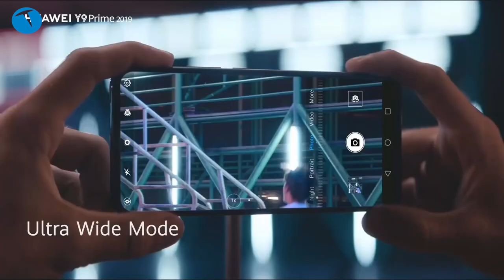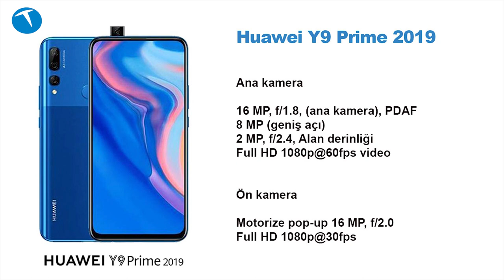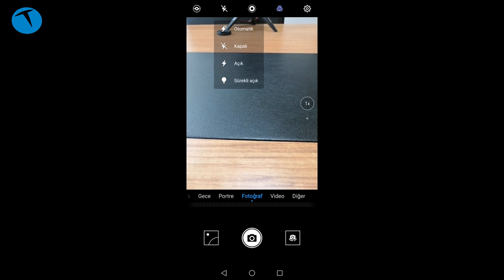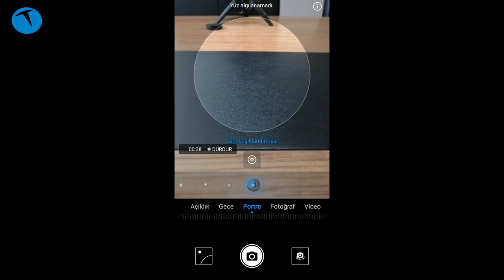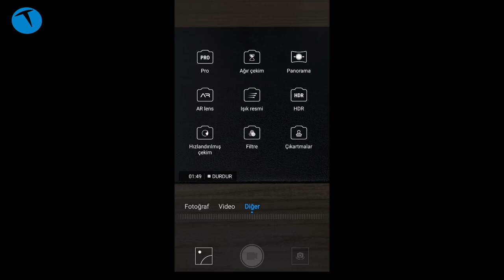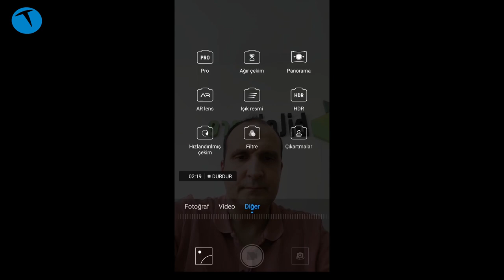Kamerası Nasıl? Huawei Y9 Prime 2019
Kamerası nasıl serisinin yeni konuğu Huawei Y9 Prime 2019 oluyor. Önde motorize popup kamerası bulunan telefonun arka yüzünde ise üçlü kamera modülü bulunuyor.

Kameraların kalitesi anlamında Huawei P Smart 2019'a fazlasıyla benzeyen telefon arayüz olarak markanın diğer modellerinde de kullanılan arayüzle geliyor.

Huawei Y9 Prime 2019 kamera özellikleri

Ana kamera

16 MP, f/1.8, (ana kamera), PDAF
8 MP (geniş açı)
2 MP, f/2.4, Alan derinliği
Full HD 1080p@60fps video

Ön kamera

Motorize pop-up 16 MP, f/2.0
Full HD 1080p@30fps